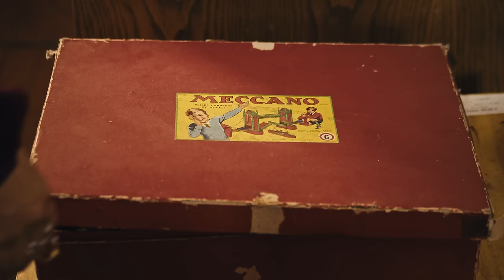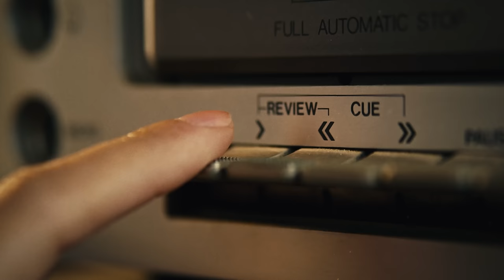Scarefield - Always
Official music video for Scarefield's Always.
Music and lyrics by Scarefield

Video credits
Writer & Director: Concetto Scuto
Cinematography: Federico Meneghini & Ludovico Casalone
Acting:
Gabriele Tondelli, Yuanyuan Wu, Alfredo Biondolillo

Lyrics:
Words you spoke tonight
turn away and left me here
She told me it's not the same

Did not see
Did not try

You said
this would never be over
Never you'd let me go
Let me go, let me

Always
ever and onward
but still you ran away
from me

Verse
Light a cigarette
Dreams went out through that door
Now it's shut, laying here
Nothing's clear

Did not see
Did not try

Always
ever and onward
from me

Solo

Always
ever and onward
from me